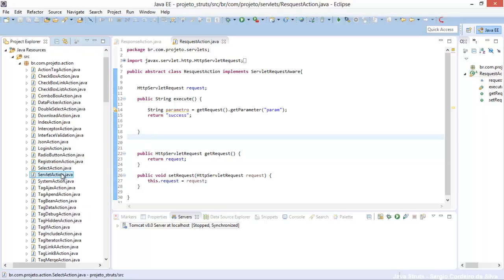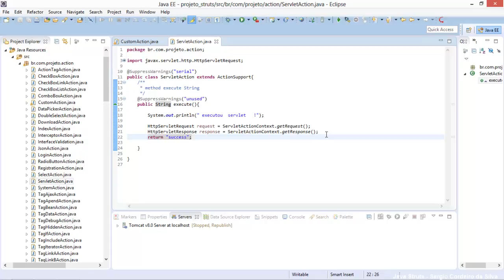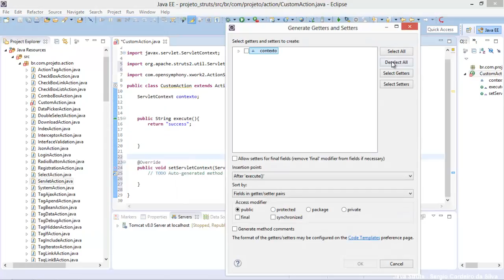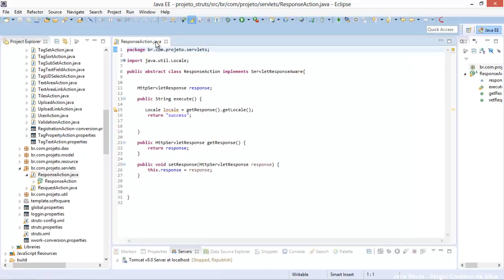Curso Java 2EE Struts 2 aula 126